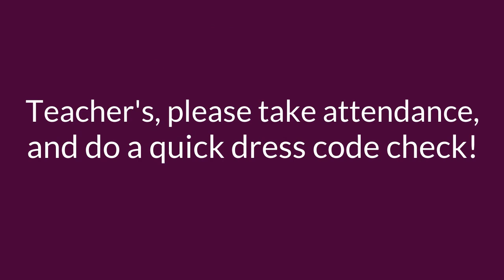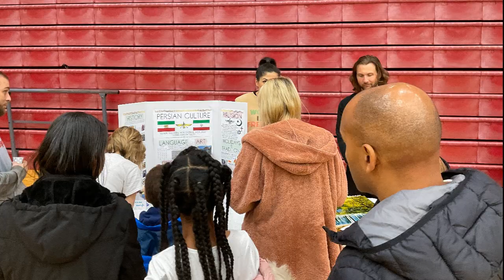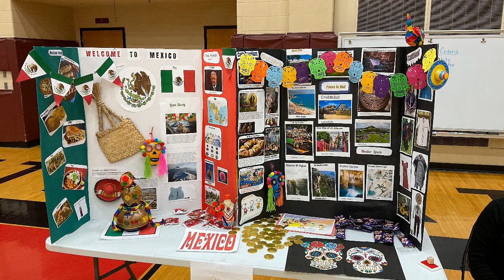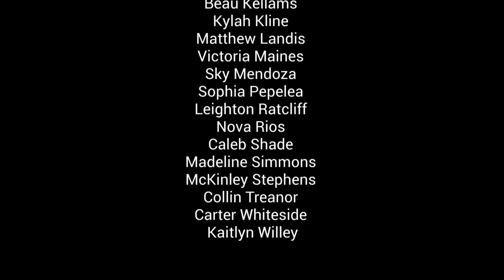Tuesday, November 7, 2023